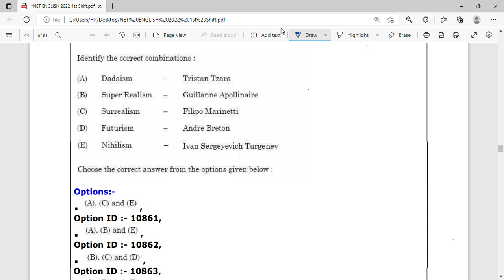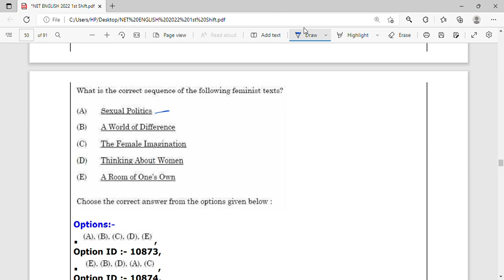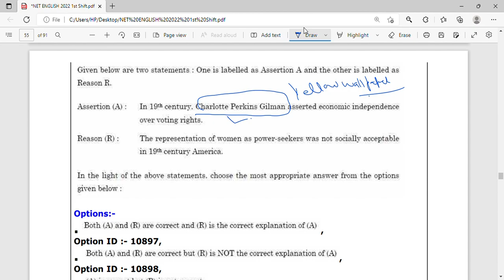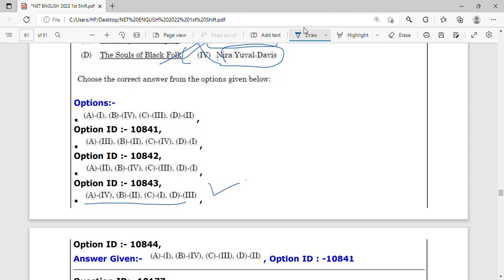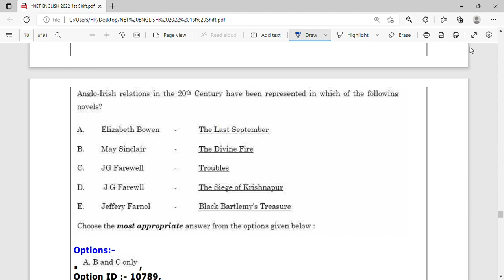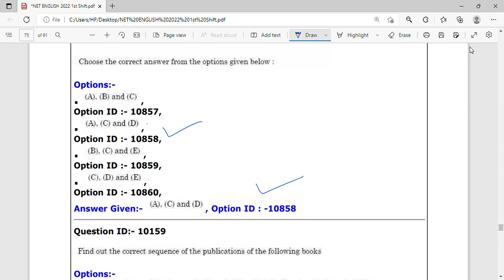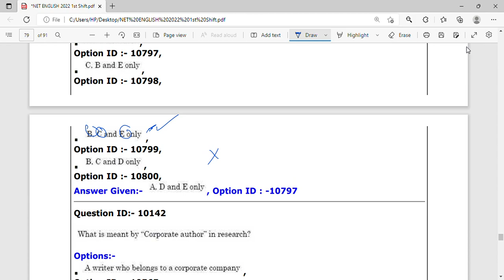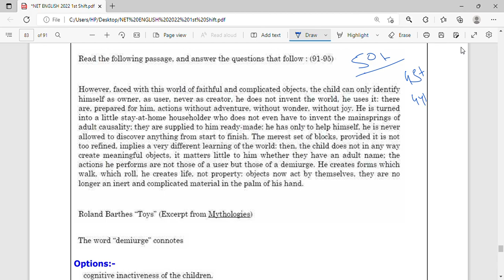UGC NET English Literature 2022 Morning Shift Question Paper Analysis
Join us on Telegram Channel to check out sample Notes and daily updates:

Let's start your Prep for Upcoming UGC NET/JRF English Literature Exam

📘 Study Material for English Literature NET/JRF | GATE | SET Exams

The Channel is built to provide English Literature students Guidance & Free Online Classes for Following English Literature Competitive Exams.

Kerala English SET Exam
English Literature GATE Exam
PGT English Exam
TGT English Exam

Our Videos are Available there to Help you regarding the following queries:

What are must Read Books for UGC NET English Literature?

What is the Latest Syllabus of UGC NET English Literature?

How should I Start my preparation for ugc net english literature Exam?

How should I start my preparation for Kerala English SET EXAM ?

How to Crack UGC NET English ?

UGC NET ENGLISH LITERATURE Strategy?

Benefits of Qualifying GATE in English Literature.